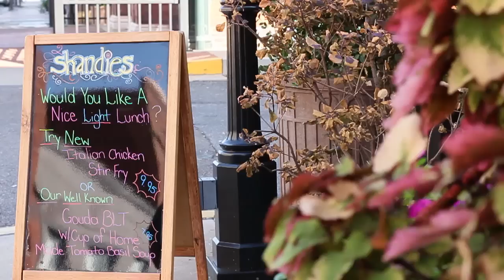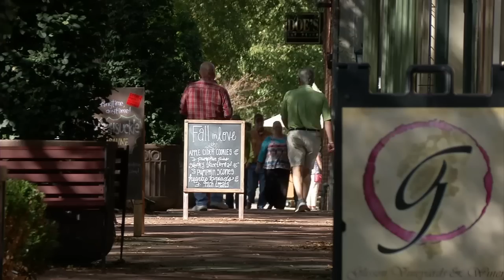Paducah View (episode 30) - Downtown Programs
Paducah View is a short video segment hosted by Public Information Officer Pam Spencer that highlights a project or program in the City of Paducah. In this episode learn about the new programs established by the City to encourage the stabilization, rehabilitation, and further development of downtown Paducah.  (video originally aired March 2015)   Government 11 Television is produced for the City of Paducah through facilities and administration West Kentucky Community Technical College.